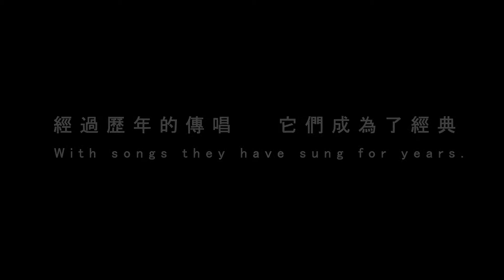Our Top 300 Anime's OP/ED Songs by LCAM CM12 ~ 2007ver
Our Top 300 Anime's OP/ED Songs by LCAM
Anime Ranking、 ASR動音祭300、動畫音樂排名
Release in March.
All 4 episodes.
Coming Soon.
Today's Anime:
除魔維納斯(Venus Versus Virus) ／ Bravin' Bad Brew by Riryka
黑之契約者(DARKER THAN BLACK) ／ 覺醒英雄主義～THE HERO WITHOUT A "NAME"～ by アンティック-珈琲店-
零之使魔(Zero no Tsukaima) ／I SAY YES by ICHIKO
灼眼的夏娜(Shakugan no Shana) ／JOINT by 川田まみ